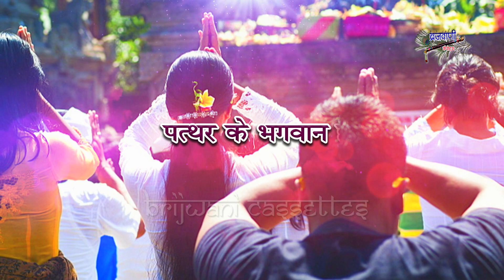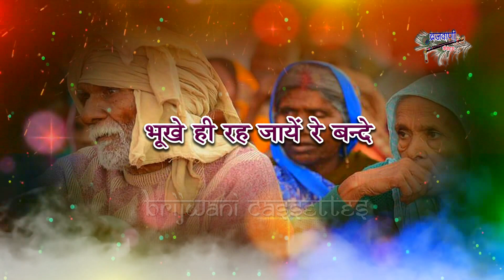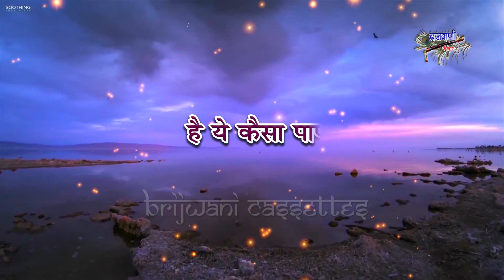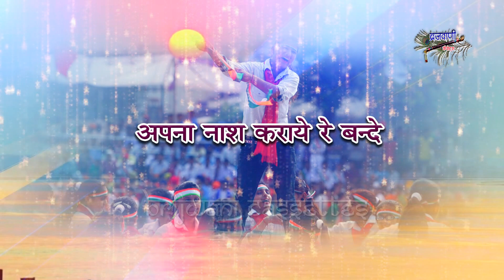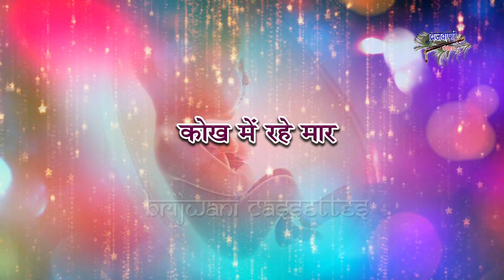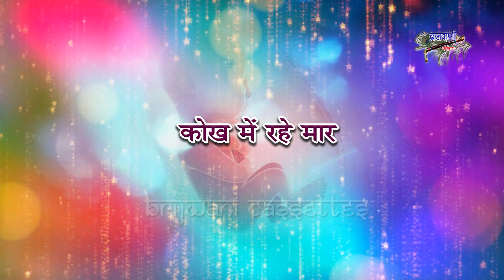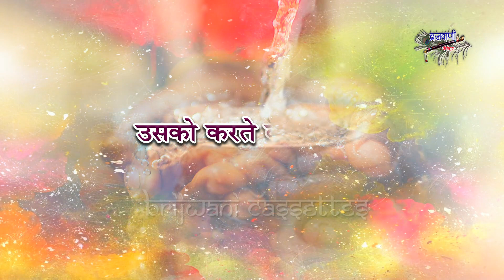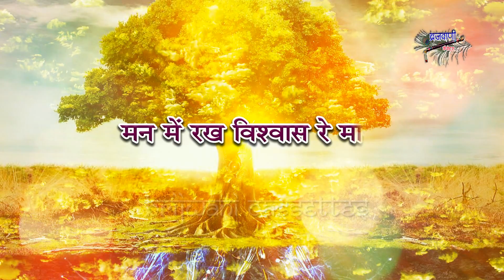आज की सच्चाई वाले दोहे || कलयुग में खो रहे दया धर्म ईमान || Kalyugi Dohe Vol 2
Song : Kalyug Mein Kho Rahe Daya Dharm Iman
Album : Kalyugi Dohe Vol 2
Singer : Rakesh Kala
Lyrics : Rakesh Chandan
Label : Brijwani Cassettes
Produced By : Sajal